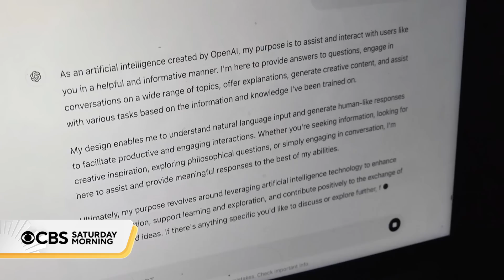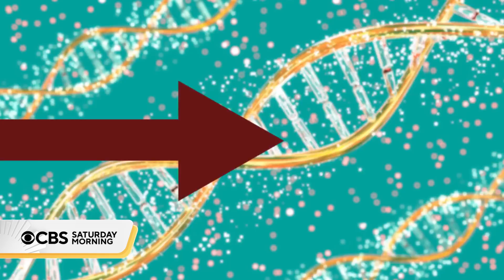Inventor and futurist talks his hopes for the advancement of AI and technology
Ray Kurzweil is an acclaimed inventor, futurist and author. In his newest book, "The Singularity is Nearer," he dives into the future date where humans and machines eventually merge. Jeff Glor has more from their conversation.